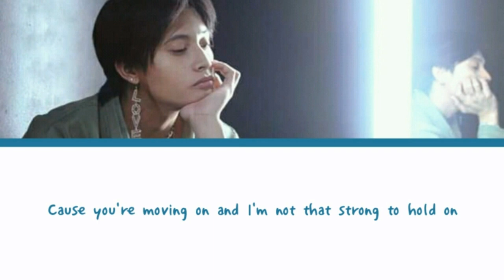[SB19 KEN COVER] 12:51 Lyrics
Got the latest short cover uploaded by SB19 KEN on twitter!

Check out ken19 (@keun16308352)

I'm happy that I already uploaded this lyrics video that I edited. I owned the graphics and the transition.